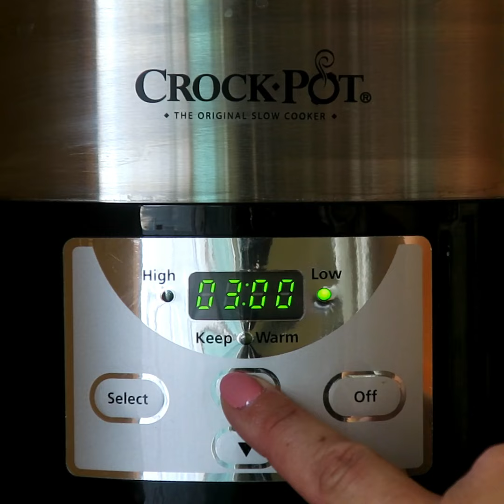Slow Cooker Beer and Garlic Brats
RECIPE:

INGREDIENTS:
2 (19-oz.) pkgs. brats (these I found in the meat section, raw)
1 large white onion, sliced and divided
10 garlic cloves, peeled
1/4 tsp. black pepper
1/4 cup butter
1 (12-oz.) bottle beer (I used Coors banquet)

SLOW COOKER SIZE:
5-quarts or larger

INSTRUCTIONS:
Add half of the onion in the slow cooker, add the brats in 2 layers.
Add the rest of the onions, garlic, pepper and place the butter on top.
Pour the beer into the slow cooker.
Cover and cook on low for 6 hours without opening the lid during the cooking time.
Serve the brats, garlic and onions on buns topped with desired toppings.